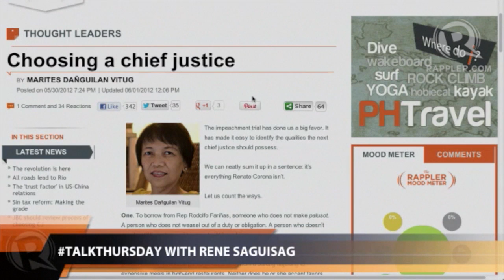TalkThursday: Do we need an interim Chief Justice (Part 1 of 2)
More videos on Rappler Follow Rappler for the latest news in the Philippines and across the globe. In this week's edition of TalkThursday, Rappler's Ayee Macaraig talks to former Senator Rene Saguisag on the vacant Chief Justice position Follow Rappler for the latest news in the Philippines and around the world.